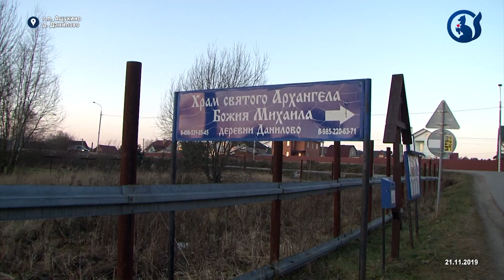Михайлов день в деревне Данилово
21 ноября православные почитают архангела Михаила. В этот день ходят в церковь, молятся о защите от злого окружения, примирении с врагами, а также об исцелении от различных заболеваний. А в деревне Данилово в этот день отмечают второй престольный праздник. В этом году впервые. Анастасия Спирина узнала, почему решили возродить историю.